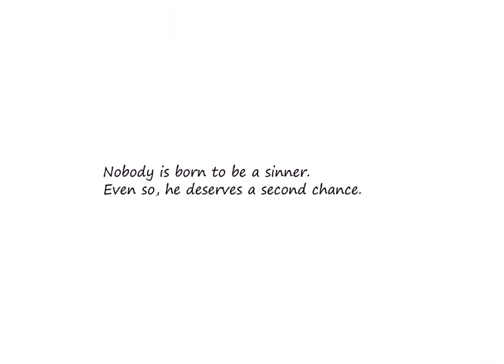discrimination on young ex-offender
The aim of the short movie is to appeal public to stop discrimination on youth criminal. In the movie, the young people was sentenced for one year due to theft. After sentenced, he find many jobs like chef driver. But what ever he do, he cannot take off the prison uniform. The uniform likes criminal record that always following him